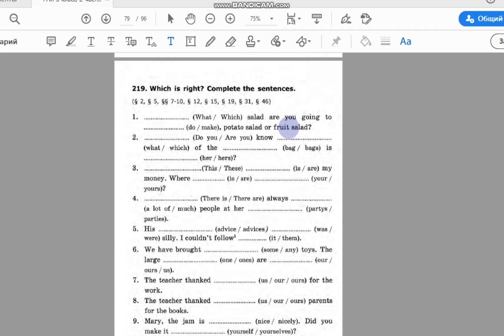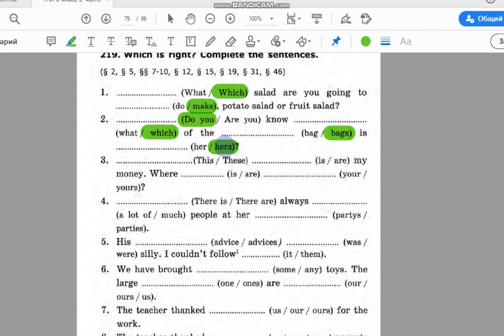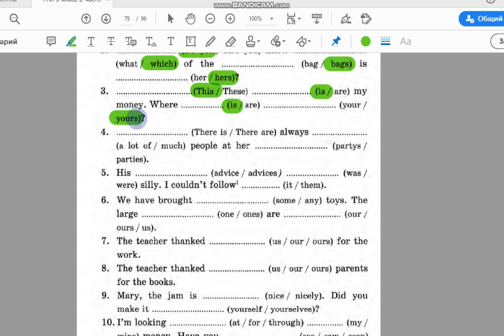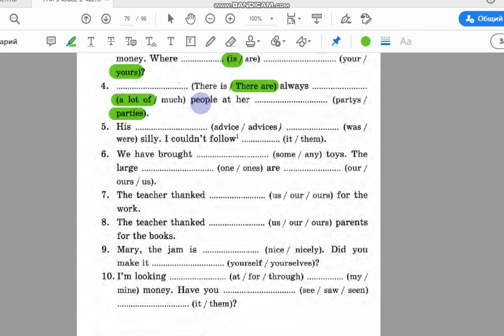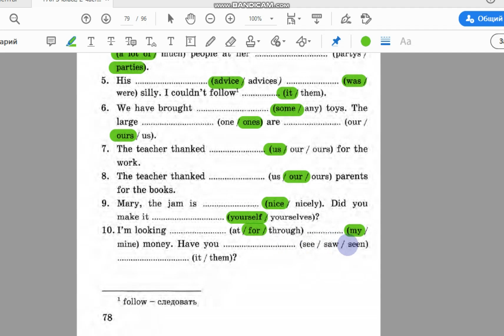№ 219 Lesson 21. ГАЯ. 5 класс. Часть 2